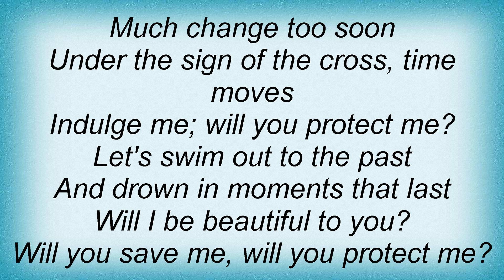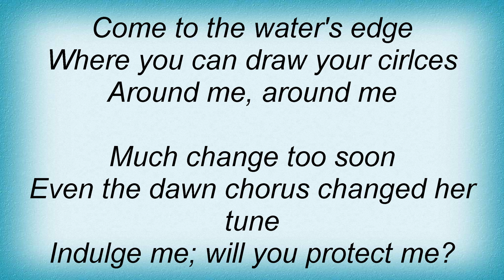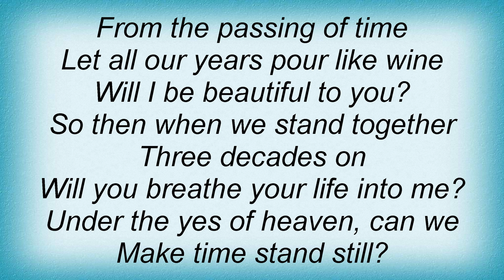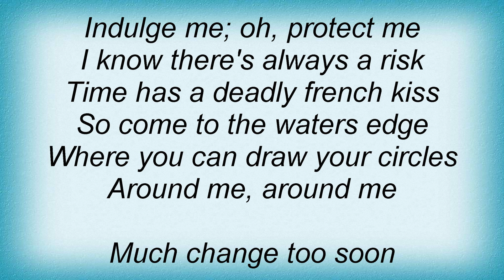Billie Myers - Much Change Too Soon Lyrics